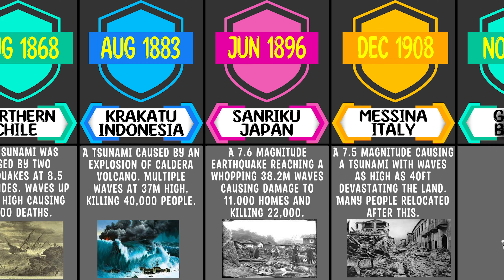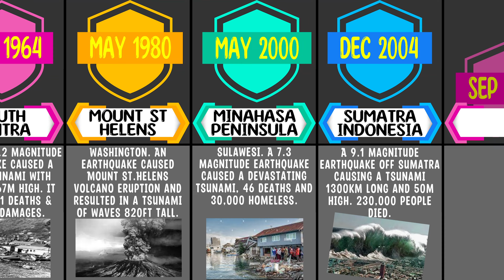The Most Powerful Tsunamis Ever | Comparison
The Most Powerful Tsunamis Ever Comparison. A comparison fun video for ranks & timeline data of the the most deadliest tsunamis ever. Data is beautifull.